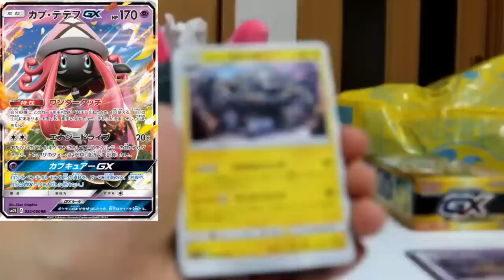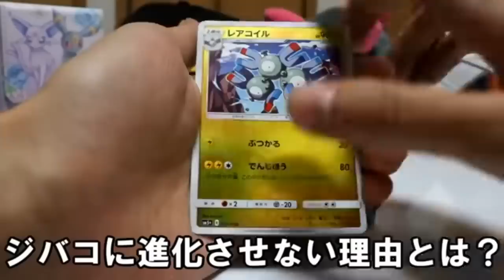ライバロリ2018年名場面集【実写編】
たぶんこっちではこれが今年最後の動画です。

どこを「名場面」として覚えているかは人によって様々だと思います。
今回は（頼んでもないのに）ふらとら君がまとめ動画を作ってくれてたので、ここで公開しようと思います。動画作ってくれてありがとう。
みなさんそれぞれ「自分はここが好きだ」というシーンがあると思うので、コメントとかで書いてくれてたら視聴者の型の目にも我々の目にも届くので、次回以降似たような動画を作る際の参考にします。

一応「ゲーム編」もあるので、おいおい公開しようと思います。

このチャンネルでは僕（ライバロリ）のゴミのような日常をお届けします。

（動画の更新やちょっとしたくだらないこと）